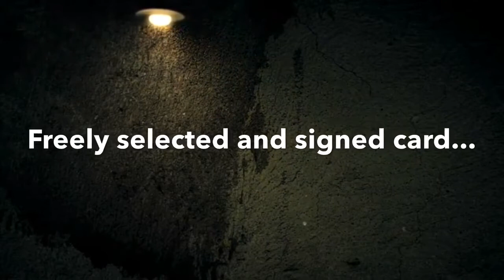Zang by Mario Tarasini video DOWNLOAD